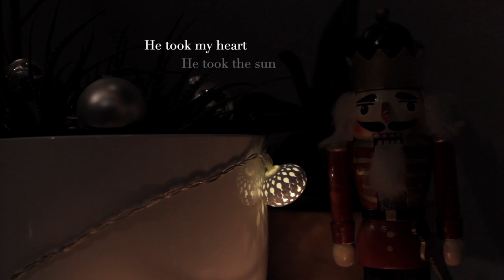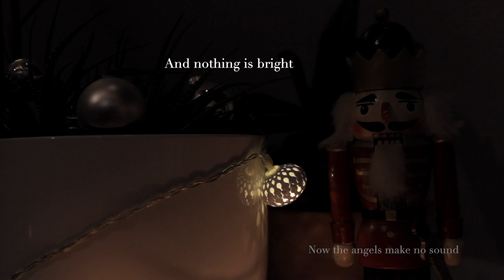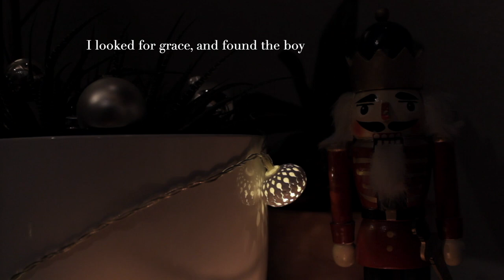L.A. Winter (Original Song) Lyric Video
This is the lyric video for my song "L.A. Winter".

Written by Franziska Beck
Produced by Franziska Beck

And I sing Silent Night
Wishing for a holy night
But I’m not calm
And nothing is bright
And Christmas has not been white in years

We’re drowning in tears
From the heavens above
It’s an L.A. winter
In Europe, my love

Cause I’m not really doing well
I mourn my lonely exile here
The Son of God, he disappeared
He took my heart
He took the sun
And now I don’t have anyone

The songs are gone, and so is joy
I looked for grace and found the boy
Now the angels make no sound
And He is nowhere to be found